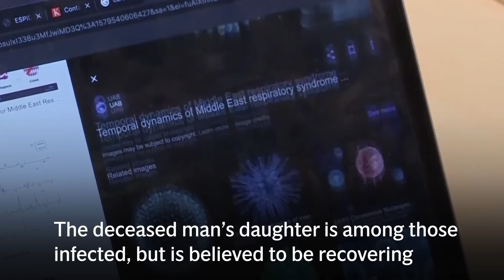Coronavirus: First death confirmed in Europe as man dies in France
An 80-year-old tourist has become the first person to die in Europe from the coronavirus.

The victim, who died in France, was an 80-year-old man from China's Hubei province, according to French Health Minister Agnes Buzyn.

He is believed to be only the fourth person to die outside China from the illness. The other deaths have been in Hong Kong, the Phillippines and Japan.

There have been 11 recorded cases of the virus in France.